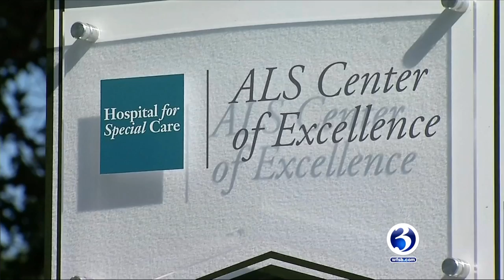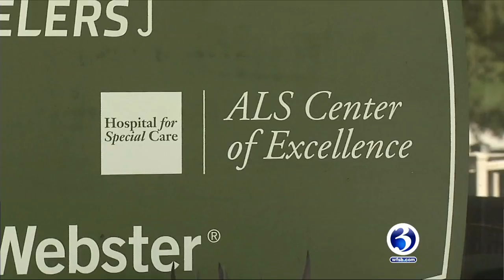Jay Fishman Courageously Lives With ALS